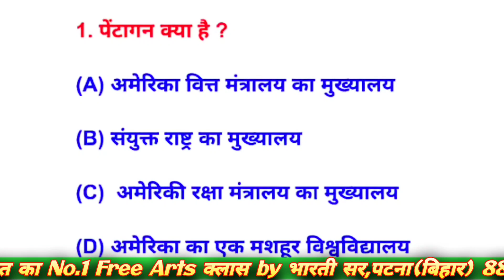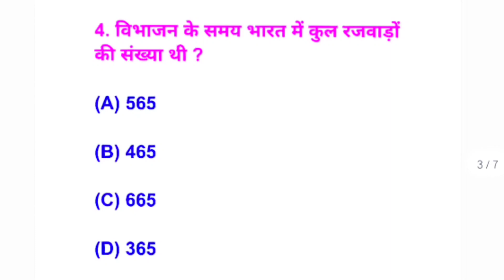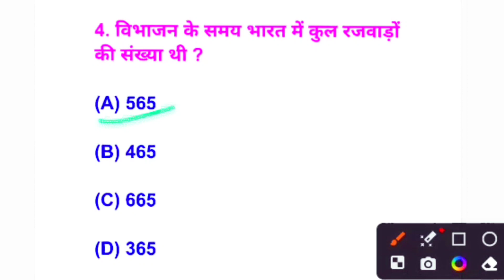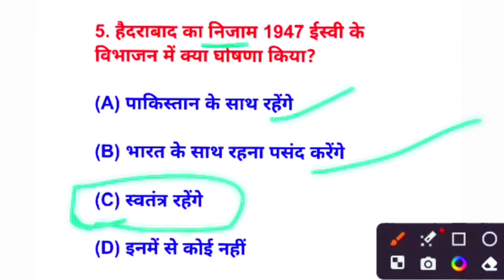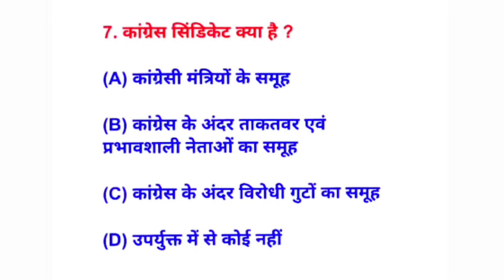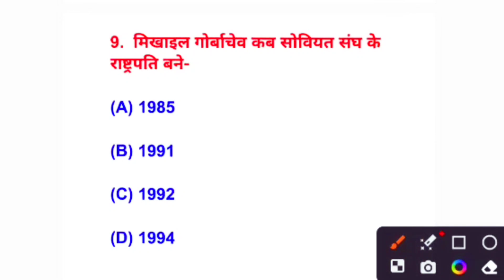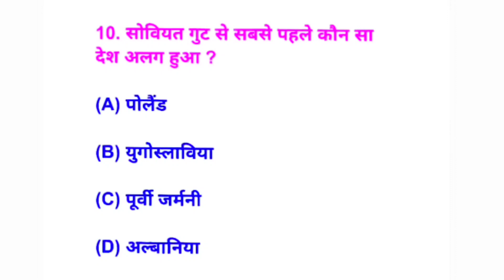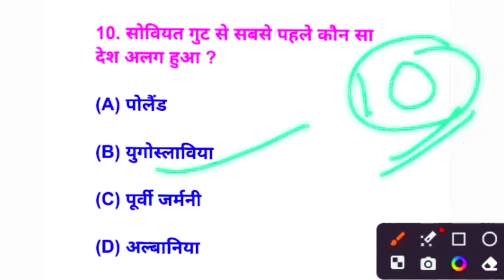Class 12th Political science V.V.I Objective Questions 2024 | All Board Inter Art's Questions 2024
Class 12th political science ke VVI Top 10 Objectives questions ko karaya hun ummid hai apko achhe se samjh aya hoga

             Offline Coaching
  भारती Arts By भारती सर & टीम द्वारा
          स्थान:-  मसौढ़ी(पटना)

Bihar board exam objective of 100 marks 12th class Bihar board exam vvi objective question 12th Bihar board exam exam related question and answer out of question paper

12th model paper of Bihar board